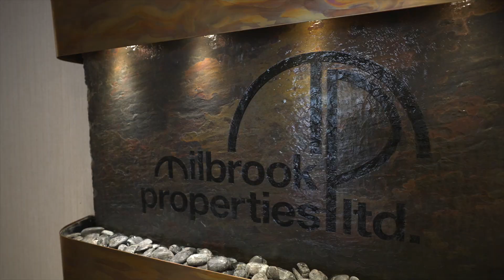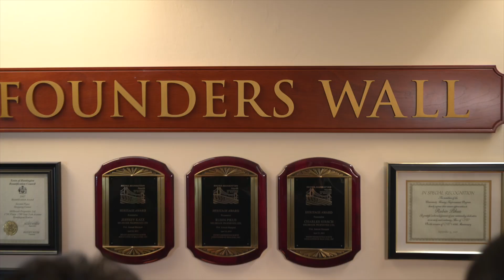Provident Bank Customer Spotlight - Milbrook Properties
Milbrook Properties is a multi-generational, family-owned and operated, real estate management, acquisition, and development company that operates more than 75 income-producing properties along the east coast.